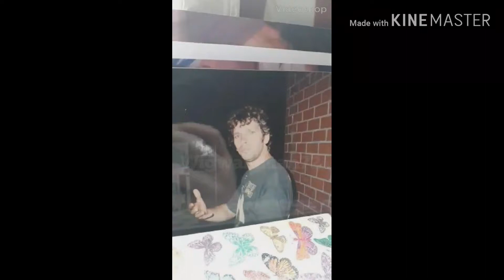A new force.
DIT